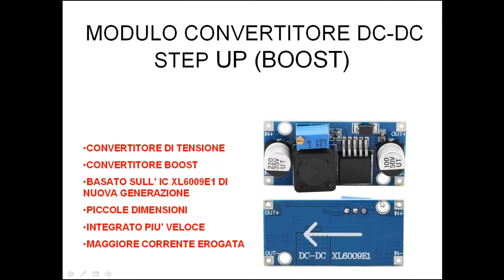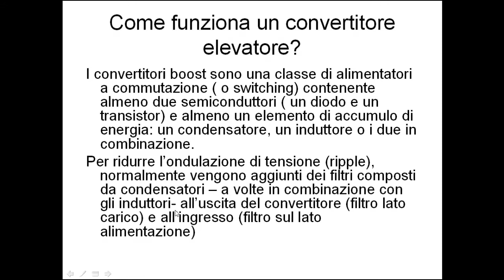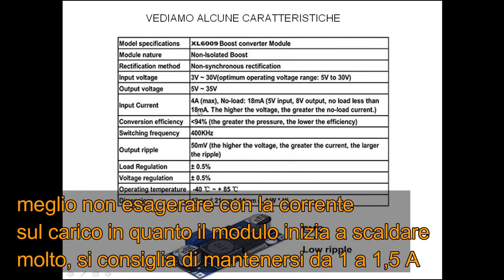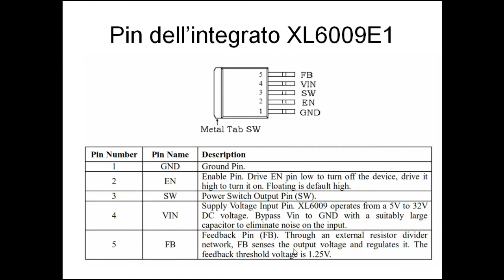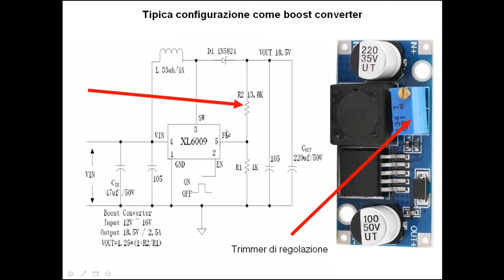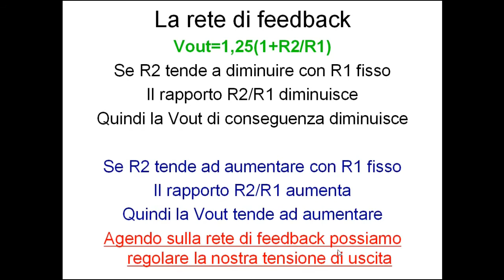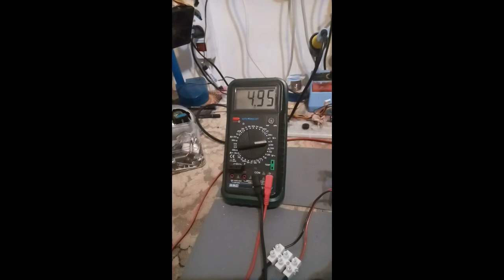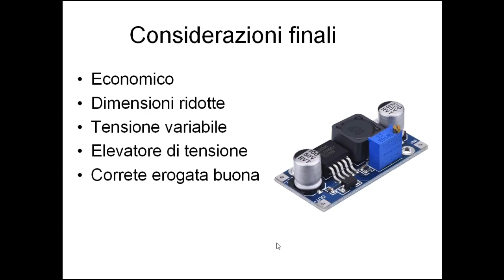#19 - Analizziamo un modulo convertitore DC-DC Step-up (Boost basato sull'integrato XL6009E1)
In questo video verrà illustrato un semplice ed economico modulo convertitore elevatore di tensione (boost), verranno illustrate alcune caratteristiche e una semplice prova di funzionamento.